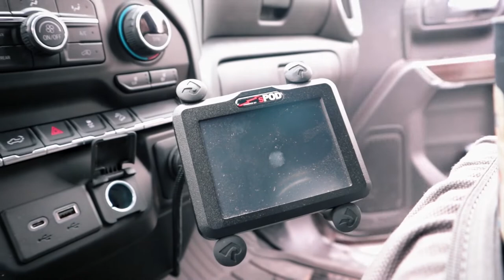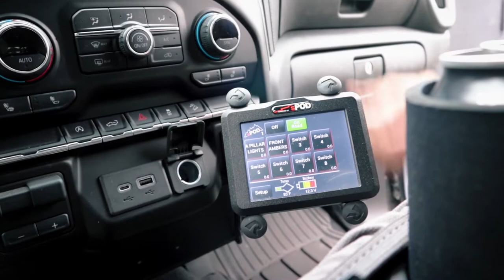Overland Pickup Truck Build : Duramax Diesel 2020 Chevy Silverado Z71 // Dee Zee & Yeti Built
Overland Pickup Truck : Adventure Ready Work Ready Dee Zee & Yeti Built Duramax Diesel 2020 Chevy Silverado 1500 Z71 4x4 HD Camping Overland build Walk Around SEMA SHOW 2021 Truck Build

WARN Ascent Front Bumper
KC HiLiTES Ambers
Dee Zee Vehicle Accessories
Snow Master Portable Fridge
Dee Zee Fuel Tanks
Dee Zee Molle Panel
BOXO Tool Box
BOXO Tool Roll
Dee Zee Tool Box with Drawers
SPOD Touchscreen